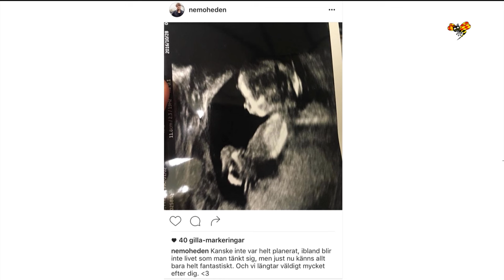Här är lördagens senaste nöjesnyheter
Ellinor Svensson om det hetaste från nöjesvärlden